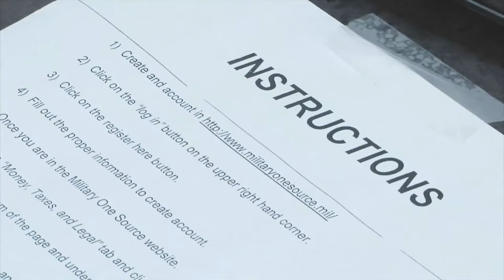OPSEC Taxes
Filing your taxes safe and secure.